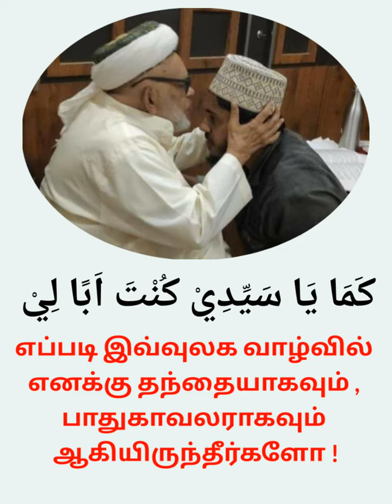Quthubuzzamaan Asheih Thaika Suaib Alim Nayaham AROOSIYATHUL QADIRIYA THAREEQA